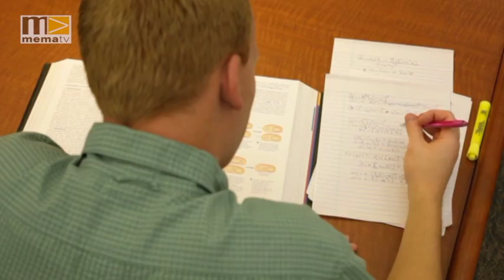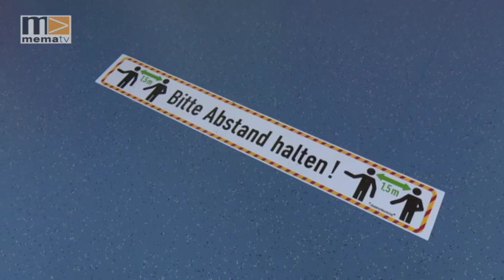MEMA TV - Mürztal Aktuell 29.09.20